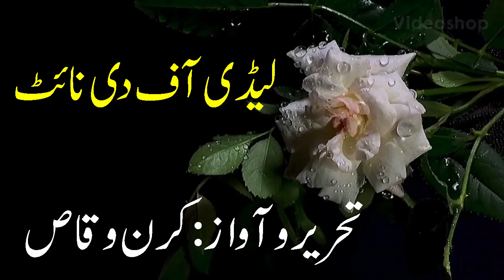Lady Of The Night : By Khalid Khan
Plumeria is a genus of flowering plants in the family Apocynaceae. Most species are deciduous shrubs or small trees. The species variously are endemic to Mexico, Central America and the Caribbean, and as far south as Brazil and north as Florida, but are grown as cosmopolitan ornamentals in warm regions.
Plumeria plants (Plumeria sp), which are also known as Lei flowers and Frangipani, are actually small trees that are native to tropical regions. The flowers of these beautiful plants are used in making traditional Hawaiian leis. They are highly fragrant and bloom freely from spring throughout fall in multiple colors like white, yellow, pink, and red. These flowers stand out nicely amid the large-leaved foliage, which may be evergreen or deciduous, depending on the type.
Low-maintenance plant with pink, white & yellow flowers, the Plumeria tree is drought-tolerant and can be planted from seeds or cuttings.
The Champa or Plumeria or Frangipani is a tree with a history. A genus of the flowering plants in the dogbane family, Apocynaceae, Plumeria has more than 300 varieties. A native to Central and South America, Mexico and Caribbean, these trees are naturalised in these parts and considered temple trees.
In India, the most commonly found are the Palba (white flowers with yellow centre) and P.Rubra (deep pink with white petals). Because they continue to produce leaves and flowers even after being uprooted, Plumeria has earned the distinction of being ‘immortal’ in the Indian context.
From being associated with life and birth in Mayans, with gods in Mexico, even ghosts and sorrows to being the national tree of Laos, a sacred flower and tree for Buddhists and Muslims, the national flower of Nicaragua, to representing the relationship status of women in Hawaii (if the flower is worn on right ear, you are considered single), the Plumeria is quite popular.
The mere mention of it conjures images of Hawaii with the dancers and their leis made of Plumeria flowers. Its scent fills the air and hence is used in perfumes and warm oils and in some medicines too.
You will find an ode to it in poetry of Rabindranath Tagore, the Champa flower and many others. Even Mughal king Jahangir has written about it in the Jahangirnama.
It derives it name from the 17th century French botanist Charles Plumier. While many believe the name Frangipani comes from 16th century marquess of Italian noble family who invented Plumeria-scented perfume, some claim it also comes from the French word, Frangipanier, meaning coagulated milk. If the bark of the Plumeria is cut off, a milky white substance oozes out.
This is a low-maintenance plant. If you plant it in a pot, make sure it gets good sunlight, is well drained and watered. The tree is drought-tolerant and can be planted from seeds or cuttings.